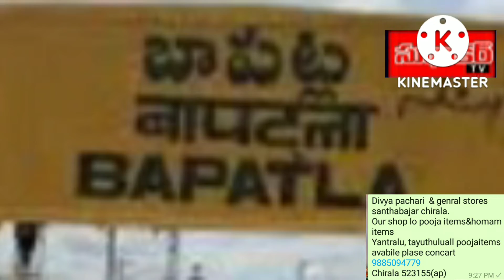25/9 two districk collectors &family crop by.